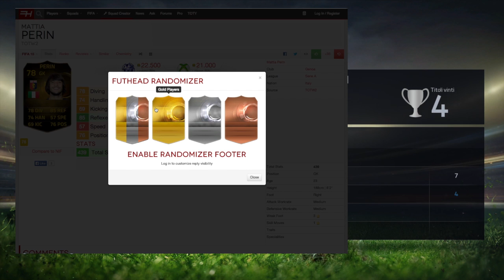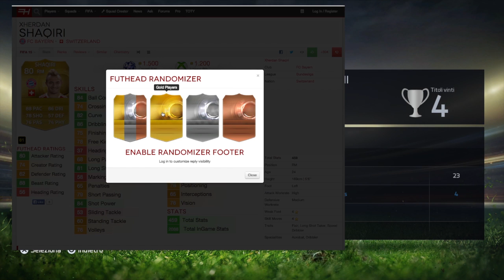Fifa 15 Road to Random #15 | Orgoglio Italiano! | RTG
Se non metti mi piace ti scaravento addosso il nuovo tandem d'attacco della Roma Doumbia-Ibarbo! Poi se ne riparla!